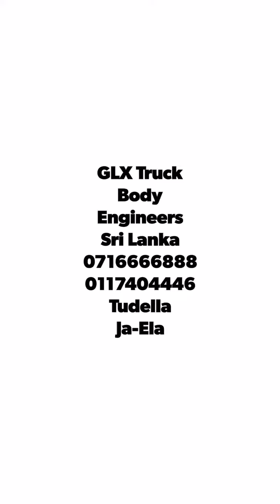Freezer Truck Body Manufacturer in Sri Lanka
GLX Truck Body Engineers.
LORRY Body Engineers.
Truck Body Manufacturer.
Sri Lanka.